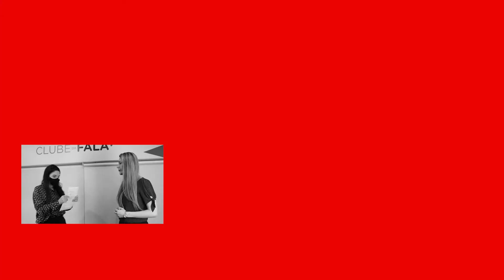4 principais sinais de nervosismo| Clube da Fala - Curso de Oratória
Desde 2007 temos transformado pessoas através de uma metodologia única e inovadora, onde atendemos de forma personalizada, identificando a real necessidade de cada aluno, seja Individual, Em Grupo ou In Company.